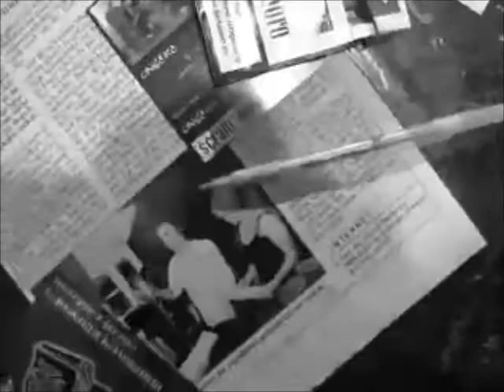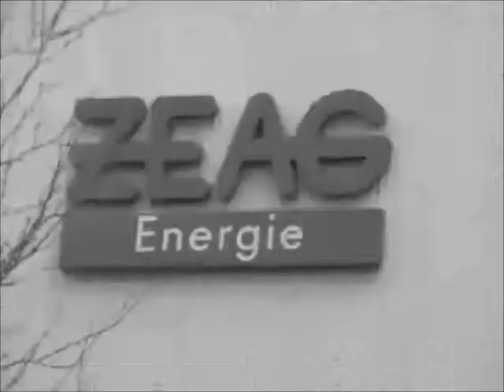Brockmaster B & Enemys Friend Highlight Teil 2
1. 1st class
2. Game Over